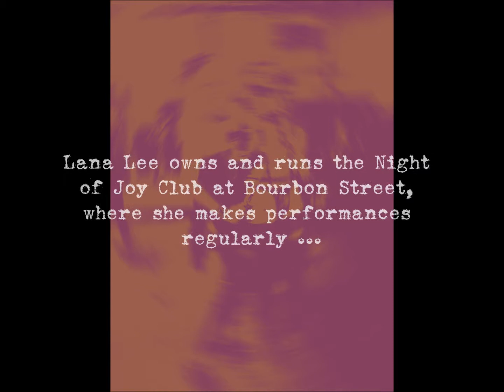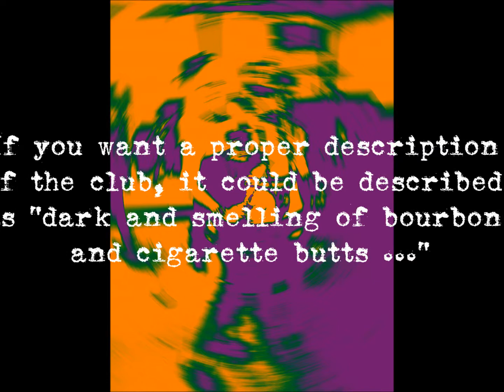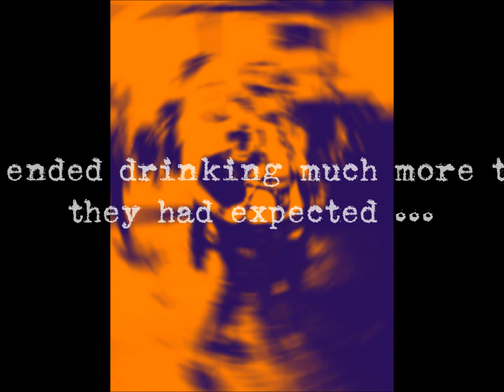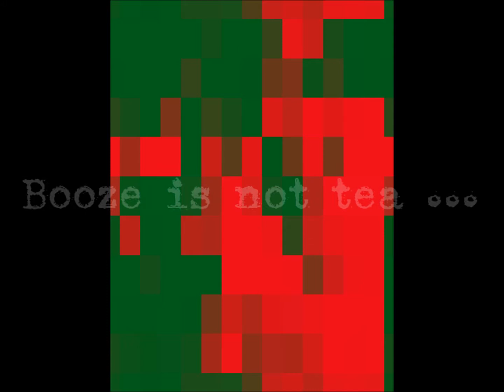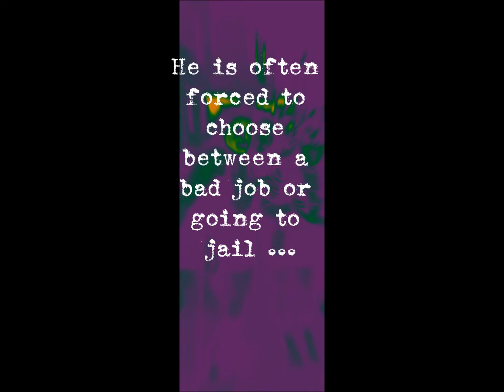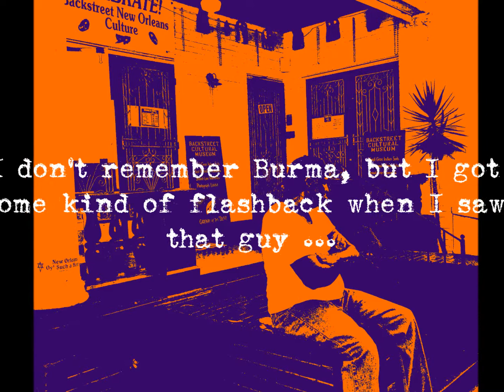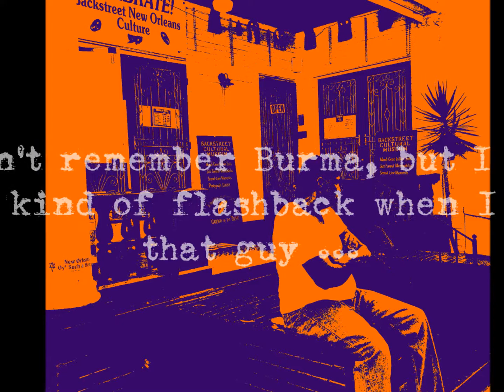Lana Lee - M.D.A.H VOL.5: "Santa Battaglia" (2017) - 06 - The Amazing Show of Lana Lee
ESP:

Sexto y último tema original perteneciente al disco experimental M​​​.​​​D​​​.​​​A​​​.​​​H VOL​​​.​​​5 - "Santa Battaglia".

* Manuel - Batería y percusión.
* Rupert - Bajo.
* Nacho - Guitarra, delay.

Con la colaboración especial de:
* "Lamb-Man" - Programaciones y sintetizadores.

ENG:

Sixth and last original track from experimental record M​​​.​​​D​​​.​​​A​​​.​​​H VOL​​​.​​​5 - "Santa Battaglia".

* Manuel - Drums and percussion.
* Rupert - Bass.
* Nacho - Guitar, delay.

Special collaboration of:
* "Lamb-Man" - Programming and synthesizers.